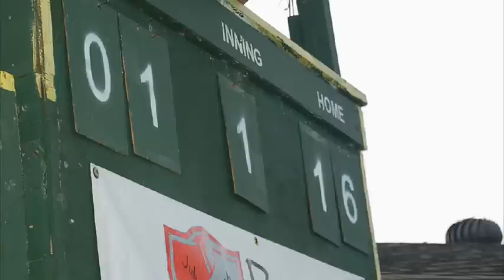STIHL Stadium: Wiffleball Field Home of the Patriot Series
Welcome to Stihl Stadium home of the LakeSide Wiffleball Association and the Patroit Series.

Wiffleball Stadium Complete with:
- Press Box
- Scoreboard
- Lights for Night Games
- 12' Foul Poles
- Sound System/Stereo
- Wiffleball Field